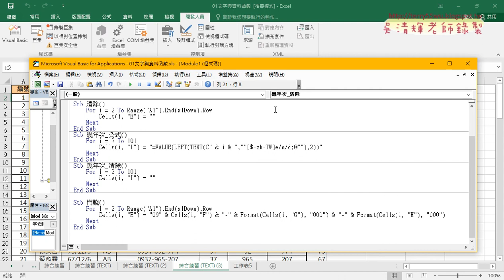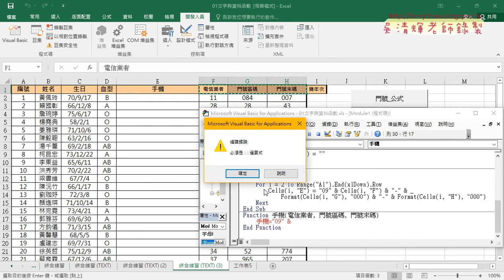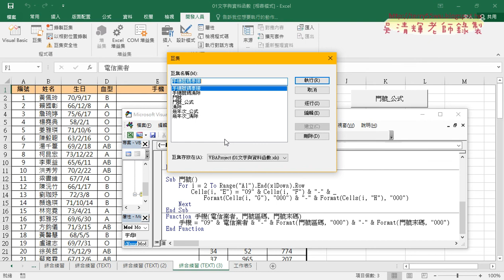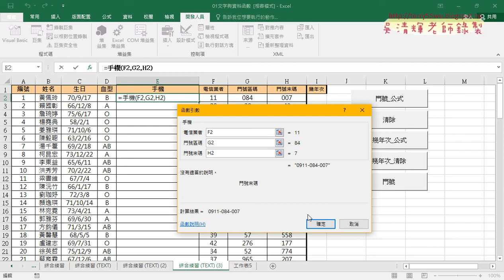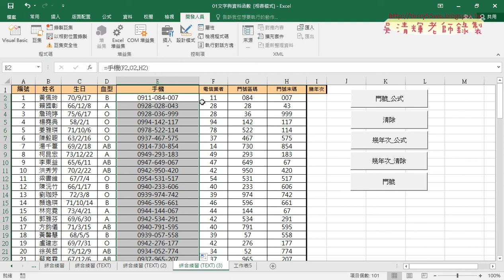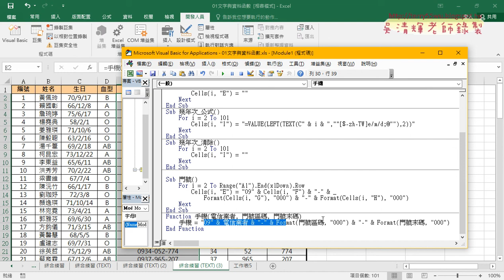08 程式換行與自訂函數